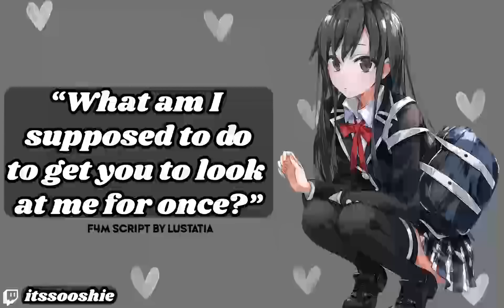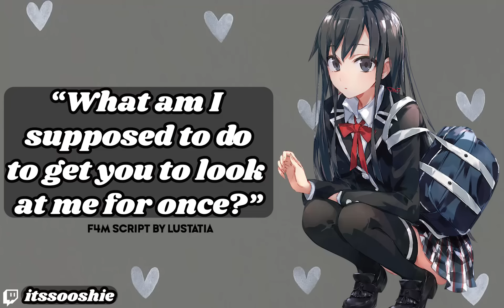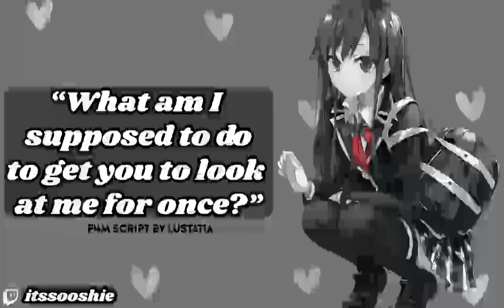[F4M] Your Best Friend Gets Jealous [Bestfriends to Lovers] [Jealousy] [Confession][Audio Roleplay]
Hi all,
Here's a long audio for your listening pleasure! Still working on improving my rp and editing skills. Would love to hear your input :) Or if you have any requests!

『Summary』

Your childhood best friend asks you to hang out after class. Seeking advice about something, you ask a friend to tag along. What could go wrong? The more the merrier right? As a result, a few complicated emotions have come out as your childhood friend tries to evaluate your feelings towards her.

[Bestfriends to Lovers] [Jealousy] [Confession][Audio Roleplay]

Script written by Lustatia
Art is not owned by me!